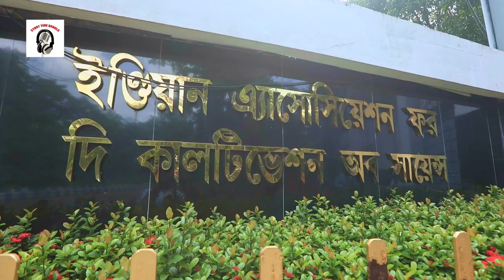আমার শহর কলকাতা II KOLKATA II STORY OF KOLKATA II Kolkata documentary II City of joy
KOLKATA  II STORY OF KOLKATA II kolkata documentary

Kolkata. What makes this city what it is today with all its associations that range from fish to football, politics to plays , culture to chaos, Nobel laureates to an Oscar winner,is an idea and An enigma
In 1690 Job Charnock landed in Sutanati, a small village on the bank of the river Hooghly with 30 soldiers and so began East India Company’s journey in Bengal and the beginning of colonisation. Sutanati, Gobindapur and Kalikata the 3 villages that gave birth to Calcutta

Calcutta is proud of the many firsts in the subcontinent. 1st Meddical College in 1835, University of Calcutta in !857 and Indian Association for the Cultivation of Science in 1887. The Sanskrit College was established  in 1824, The Indian Museum was the first museum in India and  University of Calcutta, Hindu College which later came to be known as Presidency College

The Bengal Renaissance spearheaded by Raja Ram Mohun Roy. ushered in many socio political changes not least of which was the abolition of Sati. In the 19th century Nobel laureate Rabindranath Tagore, born in Jorasanko Calcutta, Henry Louis Vivian Derozio, an English man, and his radical disciples, Iswar Chandra Vidyasagar the social reformer and educationist. Michael Madhusudan Dutta the legendary poet, Bankim Chandra Chattopadhyay the renowned writer and Swami Vivekananda whose fame spread far and wide carried forward the movement that transformed society through their vision of humanism replacing traditional values with modern ideas.
The business zone was Dalhousie square or BBD Bag which is its modern name. Once upon a time Dalhousie Square was the white man’s Kolkata.

What was the deer park of an English man Sir Elijah Impey is today’s Park Street.
The Night life in Park Street is glorious, glamorous and full of granger, especially during Christmas.

New market is an another place of Interest in Calcutta that still retains the colonial look and flavour.
Calcutta is proud of his many sons. Netaji Subhas Bose is one of them, his Indian nation army arouse the nation to fight against the colonial power.

Another grate soul Kolkata is proud of is Mother Teresa, The Nobel laureate devoted her life helping those in need. She funded missionaries of charity in 1950 & more over 45 years she ministered to the poor, sick, orphan & dying.

Kolkata is a cultural capital of India. Be theatre or cinema, Kolkata has rich tradition of theatre which began with initiative………. In 1795. Today the culture of watching theatre  is a passion, among theatre lovers of Calcutta in academy of finance, Gyanmanch, Muktangan.

Kolkata has been depicted by all the great film makers who lived and worked in the city. Ritwik Ghatak, Mrinal Sen, Satyajit Ray, Aparna Sen, Gautam Ghosh, Ritupano Ghosh and Buddhadeb Dasgupta have captured the soul of the city in their remarkable films that have won countless awards around the world.

Kolkata is also famous for divers planets, mach- misti & doi & rasogalla being top favourite & street food in Kolkata not only caters very tests, and also offers variant delicious dices

This is kumar tuly in Kolkata, the best testimony of magnificent transformation of MA DURGA from bare straw structure to the final divine duty

Dugga puja, a festival that is today a social religious cultural festival that completely changes the complexion life of Kolkata, for foodies, Anjali, Beats of dhak, Dhunuchi Dance, Pandale hopping create a divine delight and the immersion has a teams of sorrow, but also has an expectation that the festival will be back again the next year.